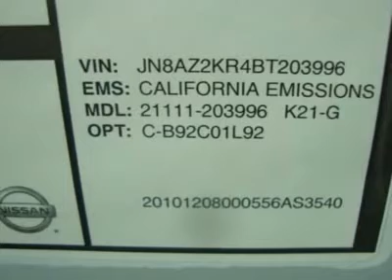2011 NISSAN CUBE Costa Mesa, CA 1203996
2011 NISSAN CUBE Costa Mesa, CA
Stock #1203996